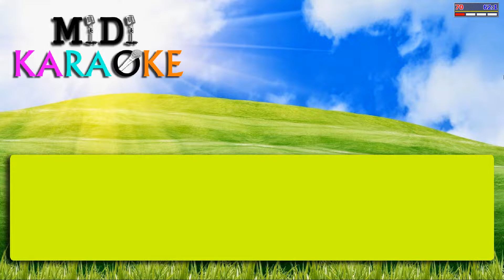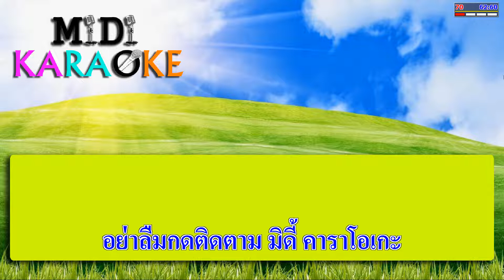สาวปากน้ำโพ - สาลี่ ขนิษฐา | MIDI KARAOKE มิดี้ คาราโอเกะ